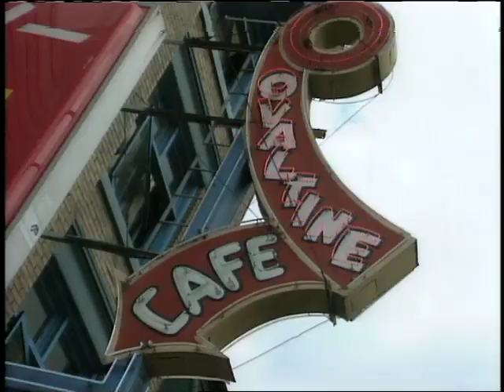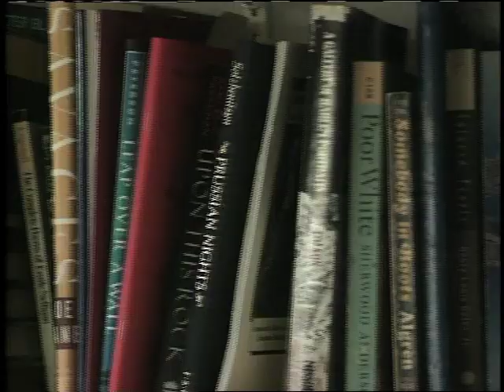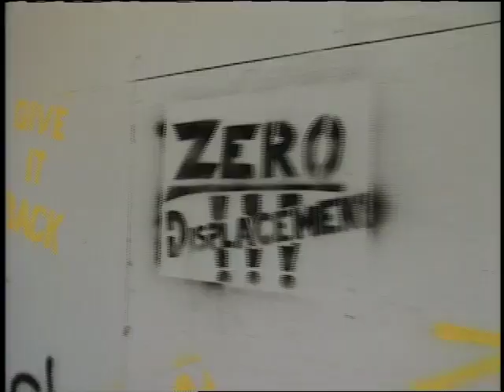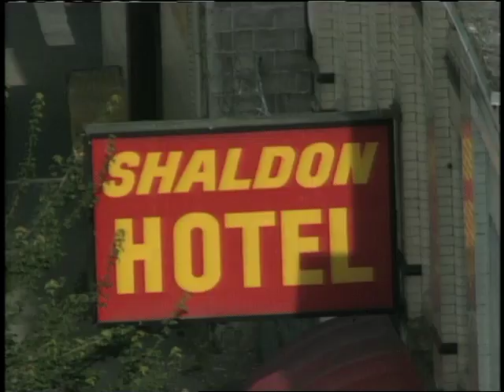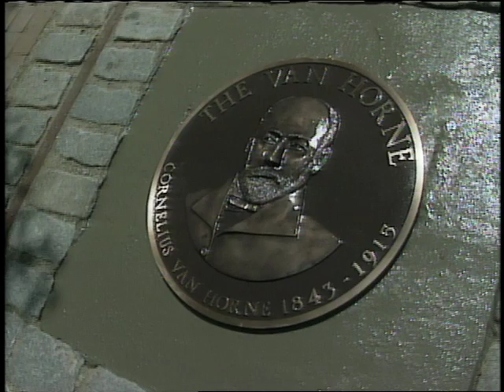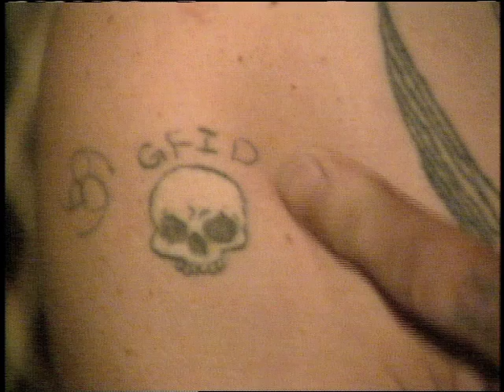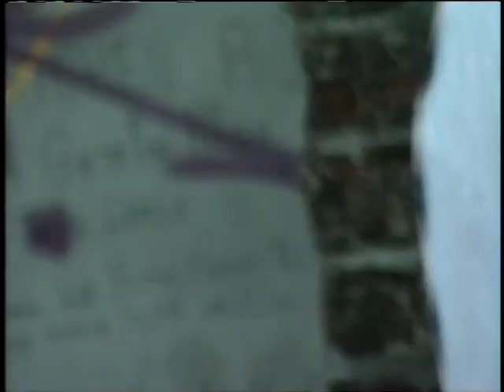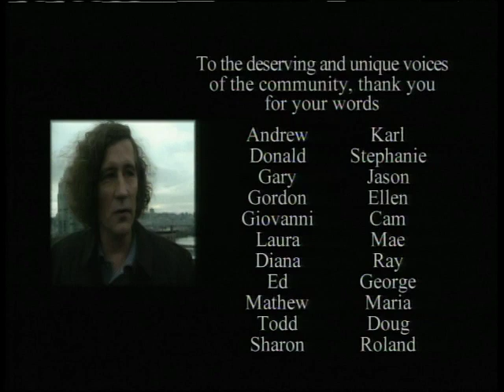Down Here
Crying on the Streets: The story of the housing crisis, 1997. The face of the displaced and face of the homeless has only changed, today it includes the middle class income earners - including a single father earning $75,000 - seniors who worked their entire lives being evicted on mass, lots of women and its not like we didn't know it was coming as is stated in the film. If there were such things as conspiracies I'd suggest that is exactly what has happened to housing affordability. Either that or a purposeful set of blinders by the powers that be in order to allow the status quote to continue. And for those who were left behind and now on the streets, in cars or on friends couches left behind with no stable roof to no fault of their own - unbelievably I've heard it said that's their problem, they missed the boat. Who says such things - a good friend of mine for one.

This story is exposé of first signs of the housing crisis coming alive and who is responsible - I say look to who manages our affairs, the government and their policies and regulations and now at such an extreme point the actions are still too little to late as people increasingly destabilize. There are a lot more people displaced today crying on the streets than ever imaginable prior.